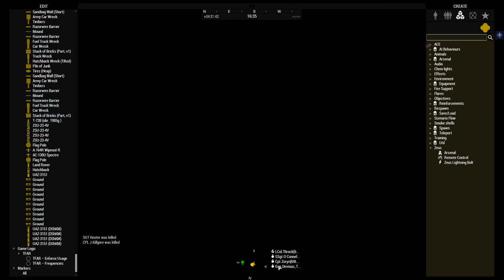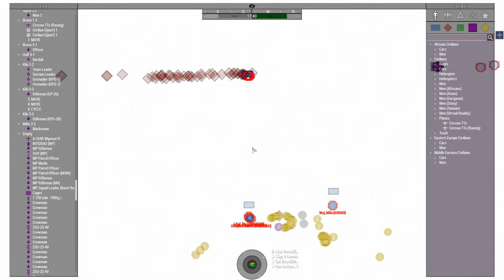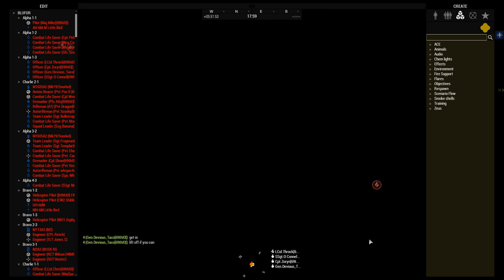69th Infantry Division | Arma 3 | Operation Phoenix Fall - 10/09/16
69th Infantry Division
Operation Phoenix Fall